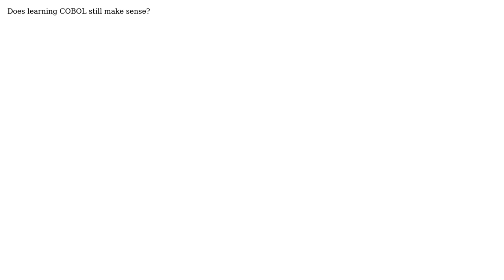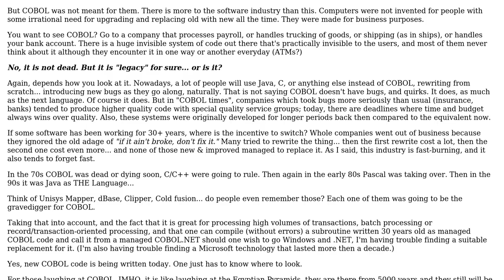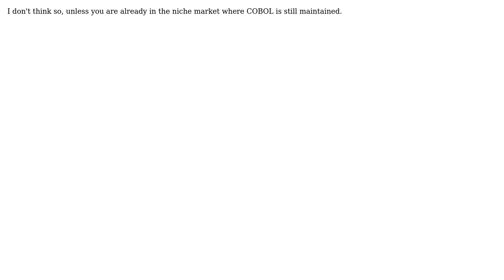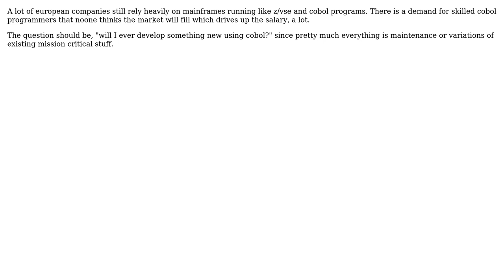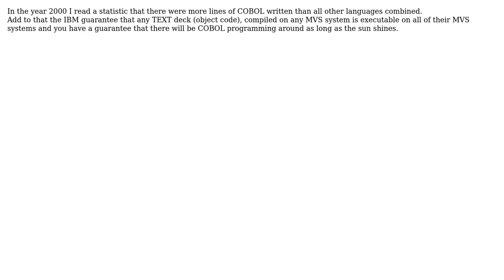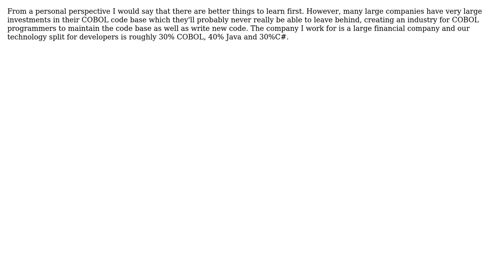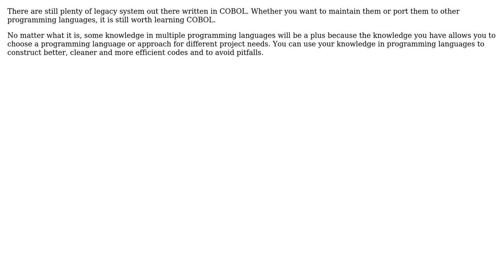Software Engineering: Is COBOL still worth learning? (17 Solutions!!)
Software Engineering: Is COBOL still worth learning?

With thanks & praise to God, and with thanks to the many people who have made this project possible! | Content (except music & images) licensed under CC BY-SA | Music | Images & others | With thanks to user Wizard79 user Tim user systempuntoout user Rook user Patrik Bjorklund user Matthew Flynn user Julio user Gennady Vanin ? user gablin user firusvg user Deiwin user Dave user Chris Knight user Carlos Munoz user Bobby Tables user back2dos user apaderno user Andy Lester user Adrian Hoe user Adam Lear user Aaronaught and the Stack Exchange Network Trademarks are property of their respective owners. You are responsible for your own actions.